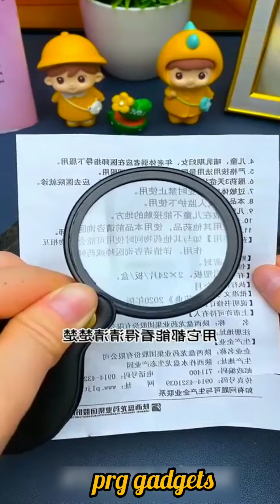🥰 New Gadgets & Versatile Utensils For Home #35🏠 Appliances, Make Up, Smart Inventions スマートアプライアン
Smart Appliances
New Gadgets